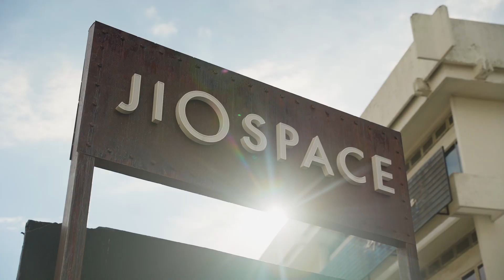Fred Perry Malaysia: Night Tales JioSpace 2023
Fred Perry Night Tales 2023: Jiospace
11.11.23. JIOSPACE. 2 STAGES. 12 ARTISTS.

Fred Perry Night Tales: JioSpace celebrates the culture of nightlife and going out – a collision of music, fashion, and subcultures, championing individuality as much as togetherness. The event will centre around a lineup of music performances by emerging and established local talents, with fringe offerings and activations by supporting partners such as Connor’s, Hitz, and TuneCore.

Lineup:

Plague of Happiness
Prasasti
Monotones
FLQ
Su San
rEmPiT g0dDe$$
MJ
Lil Asian Thiccie
Nick Davis
Faculty Of Joy